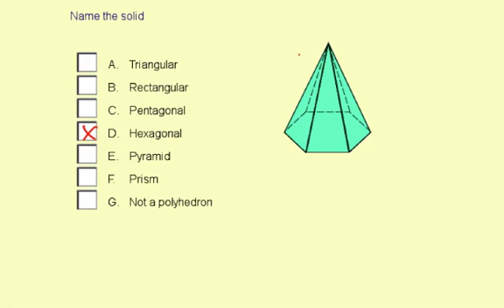solidFigures3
Identifying a polyhedron